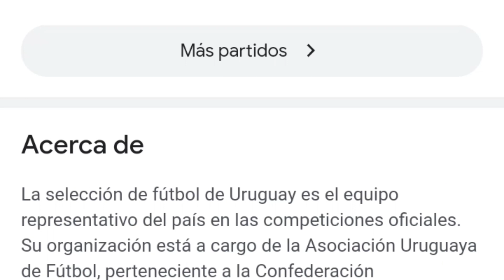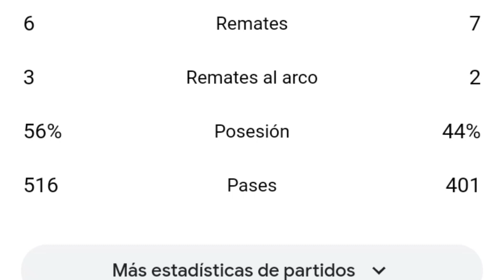Japon vs Uruguay 1-1 resumen y goles del partido completo /Amistoso Internacional